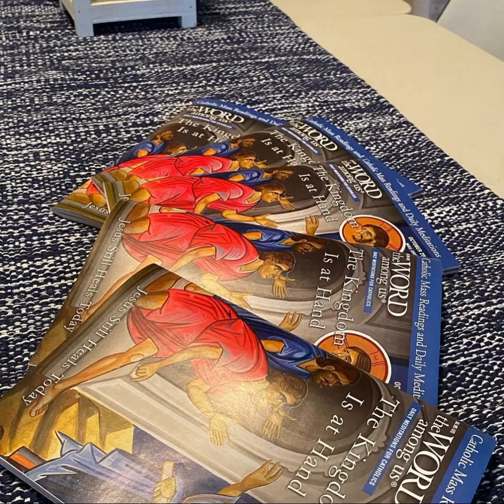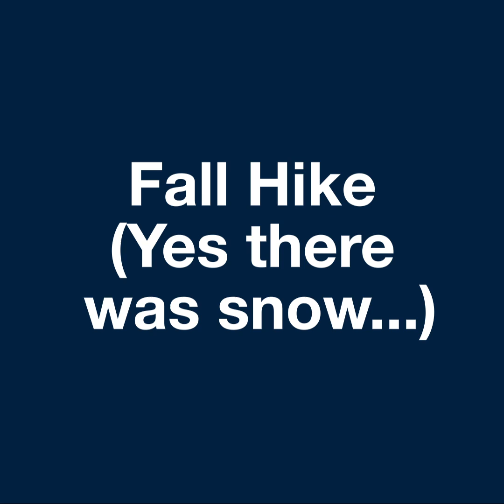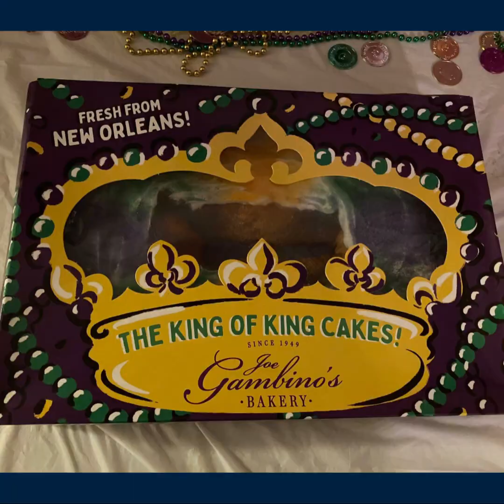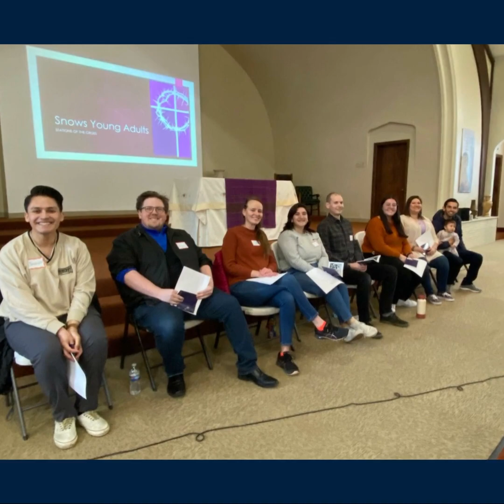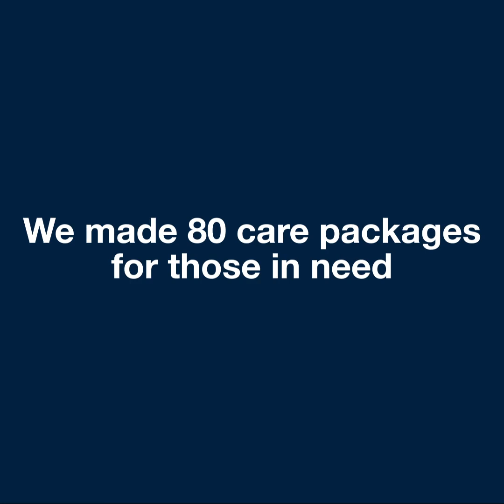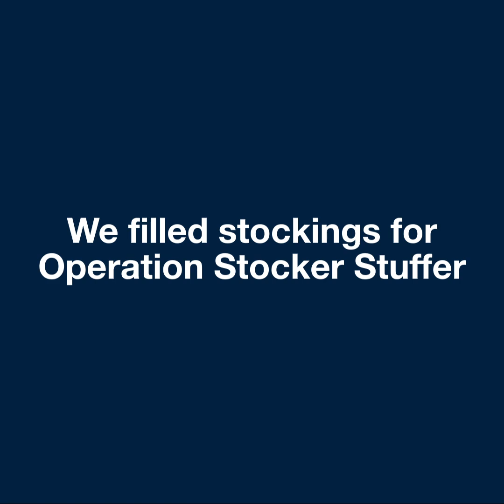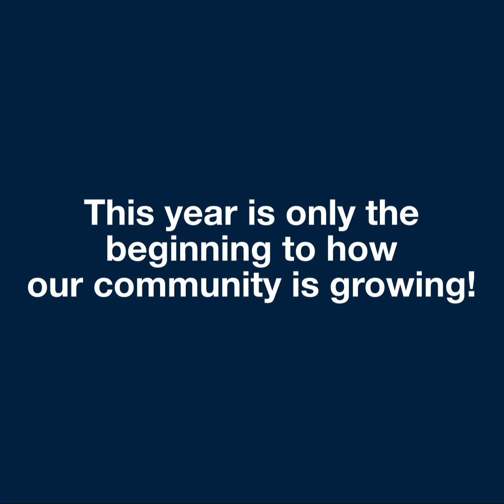Snows Young Adults 2022-2023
All Young Adults are invited to join our Snows Young Adults Community! We are a community growing as disciples of Christ!